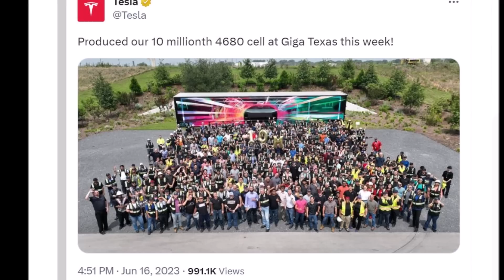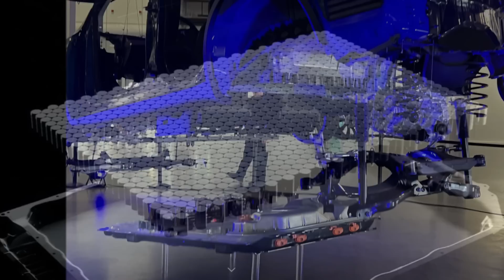HOUR AGO! Tesla Announced a Major Milestone about 4680 Battery Cell Production at Giga Texas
In a groundbreaking development, Tesla has reached a significant milestone in its ambitious ramp-up of the 4680 battery cell at Giga Texas, proudly announcing the production of 10 million cells at the plant. This achievement marks a major step forward in Tesla's mission to revolutionize the electric vehicle (EV) industry and overcome the longstanding challenge of cell constraints.

Tesla's 4680 battery announcement is so popular, it's going viral on Twitter and in a short time has already been viewed by 1.1 million people.

The journey of Tesla's 4680 battery cells began in late 2020 when the company unveiled the groundbreaking technology. Initially, production commenced at the Kato Road facility in Northern California, near the Fremont Factory. As vehicle production began, Tesla expanded its 4680 manufacturing efforts at the Gigafactory Texas and incorporated these batteries into their All-Wheel-Drive Model Y.

For over a year, Tesla has been selling Model Y vehicles equipped with the 4680 battery, and the company's commitment to scaling up this technology has remained unwavering. Initially targeting Q3 2022 to commence large-scale production, Tesla has now demonstrated substantial progress, announcing the completion of 10 million cells in Texas. These 10 million cells are enough to build approximately 12,000 Model Y vehicles, a testament to the potential of the 4680 technology.